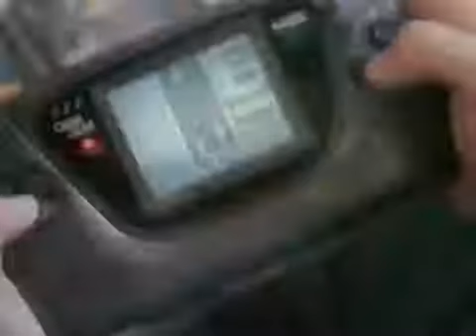Comercial GAME GEAR (1992)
Comercial do Game Gear (Tectoy), veiculado em 1992. Na compra do videogame, grátis dois cartuchos.

Já conhece o GameAds?

O GameAds não possui direito autoral algum sobre o vídeo, cujo objetivo é exclusivamente divulgá-lo. Todos os direitos sobre materiais publicados de áudio, vídeo, gráficos e texto pertencem aos seus respectivos proprietários. GameAds has no copyright whatsoever on the video, which purpose is to disclose it.